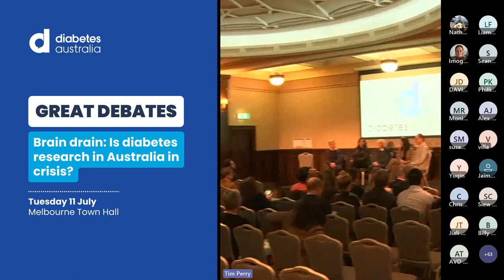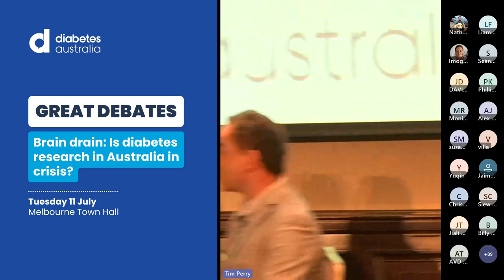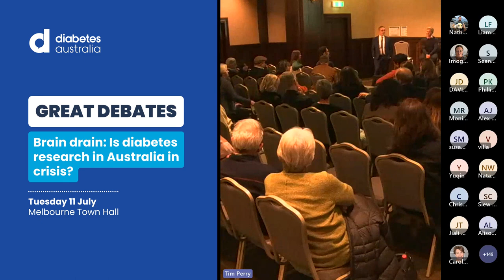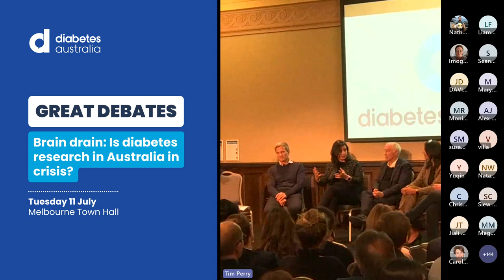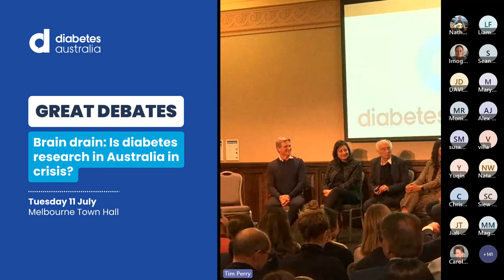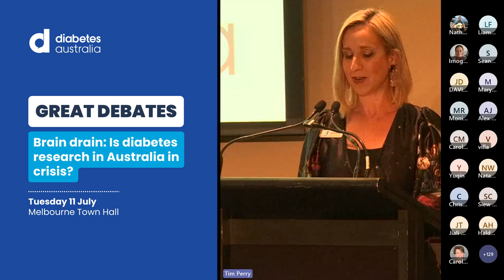Brain drain: Is diabetes research in Australia in crisis? - 11 July, 2023 - The Great Debate Series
The Great Debate Series - National Diabetes Week 2023 - Diabetes Australia